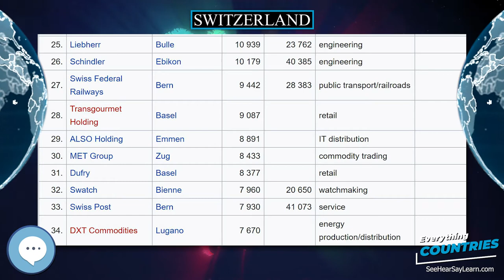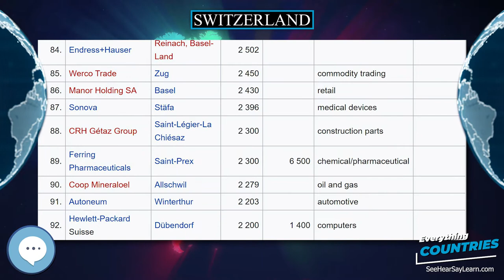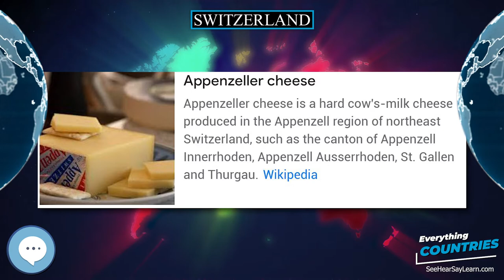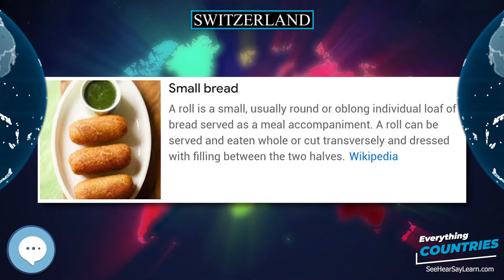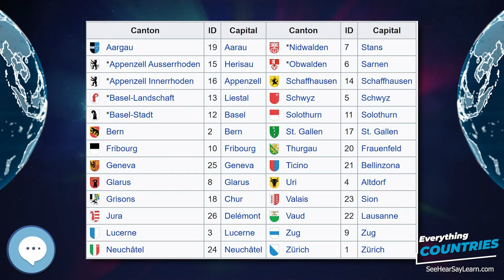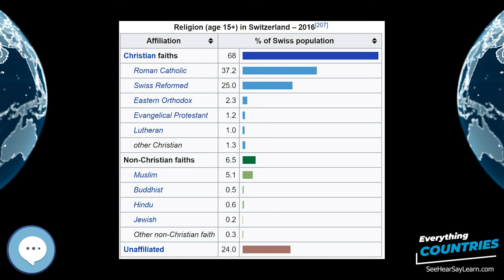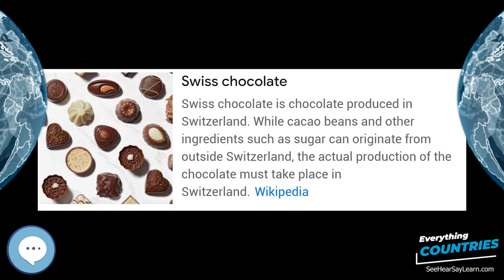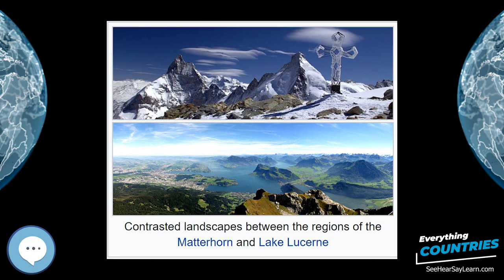Switzerland 🌏✔️ COUNTRIES ✔️🌎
Switzerland, officially the Swiss Confederation, is a sovereign state situated in the confluence of western, central, and southern Europe. It is a federal republic composed of 26 cantons, with federal authorities seated in Bern. Switzerland is a landlocked country bordered by Italy to the south, France to the west, Germany to the north, and Austria and Liechtenstein to the east. It is geographically divided between the Alps, the Swiss Plateau and the Jura, spanning a total area of 41,285 km2 (15,940 sq mi), and land area of 39,997 km2 (15,443 sq mi). While the Alps occupy the greater part of the territory, the Swiss population of approximately 8.5 million is concentrated mostly on the plateau, where the largest cities are located, among them the two global cities and economic centres of Zürich and Geneva.
Inflatable World Globes
Levitating Globe
Antique Globe on a Stand